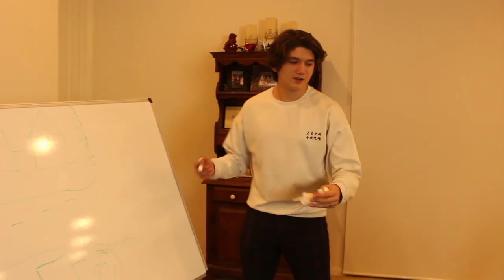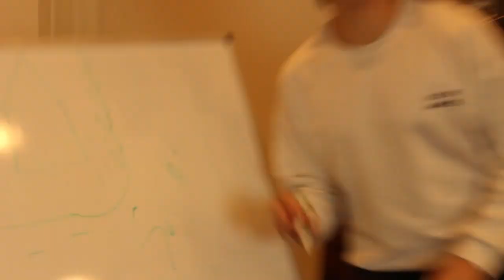Neighborhood Watch Program | Keir Brothers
Josh on INSTAGRAM: @shua_jk

Noah on INSTAGRAM: @jbkeir

Dylan on INSTAGRAM: @dylan_keir

Comment your favorite part below!